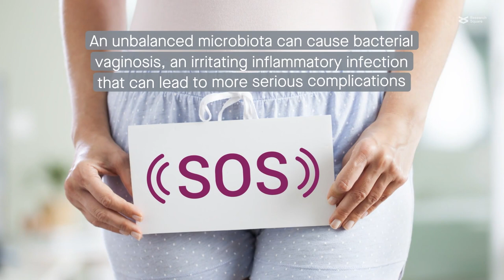Bacterial vaginosis may respond to transplantation of synthetic bacterial consortia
Li et al. "Synthetic Bacterial Consortia Transplantation for the Treatment of Gardnerella vaginalis-Induced Bacterial Vaginosis in Mice." Microbiome (2023)